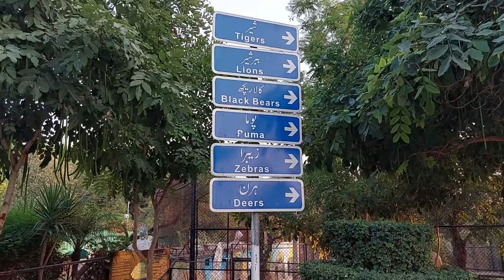Ayub Park Rawalpindi Zoo ,Tiger, Bhoot Bangla , Jungle World , Horror Park , Walking tour , Pakistan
Ayub Park Rawalpindi Zoo , Bhoot Bangla , Jungle World , Horror Park , , walking tour , Pakistan